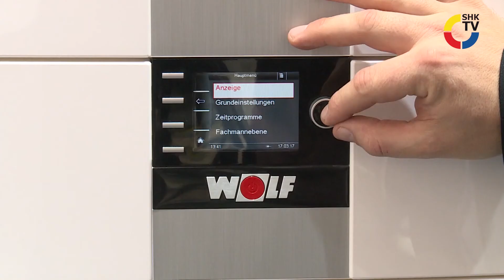Produkt im Blickpunkt: Wolf Wärmepumpen-Center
Mit den neuen Wärmepumpen-Centern bietet WOLF Wärmepumpen à la Carte. Die Wärmepumpen-Center  vereinen Flexibilität und Modulbauweise zu Komplettsystemen – immer passend zu den jeweiligen Anforderungen.